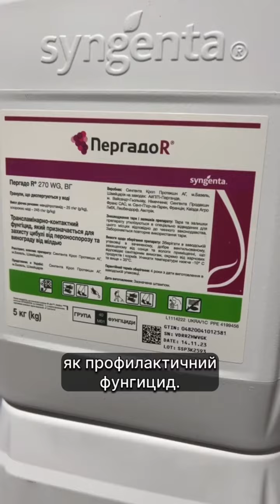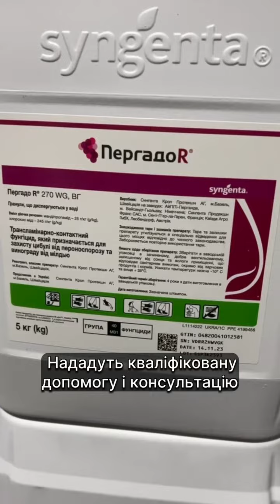Фунгіцид Пергадо R від Сингента. Хто шукає, той знаходить!!!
Фунгіцид Пергадо R - комплексний фунгіцид з міддю для захисту винограду і овочевих культур від несправжньої борошнистої роси і бактеріозів. Утворює захисний «екран» під кутикулою ягоди й листка, забезпечуючи відмінний захист від хвороб та має захисну, лікувальну й антиспорулянтну дію.